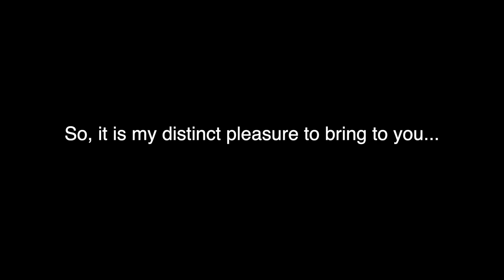THE BIG 50! 100% Orange Juice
Here is another episode of 100% Orange Juice! I can't believe we've gotten to 50 episodes! Thank you guys so much for the support of this series! I have plenty more in the future to show for you guys! This episode was one of my favorites to record. The twists and turns in this video all lead up to a spectacular finale. You definitely don't want to miss it!